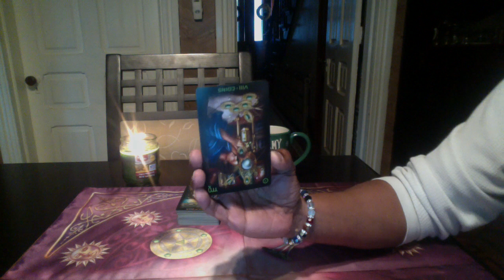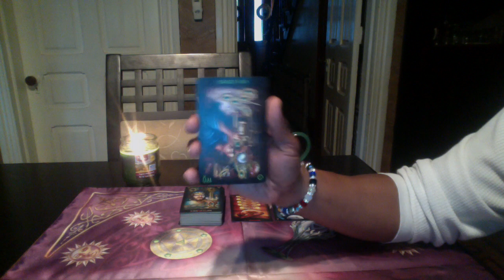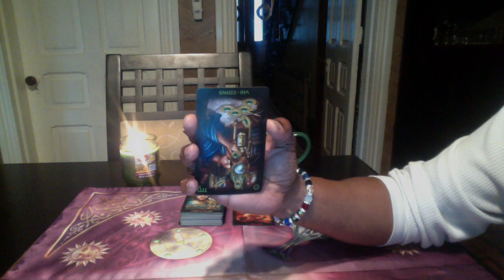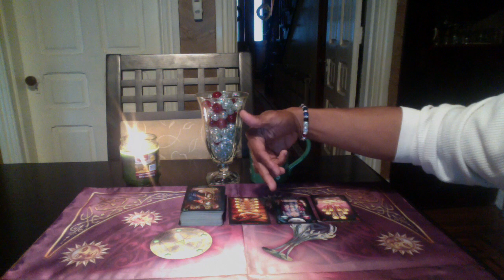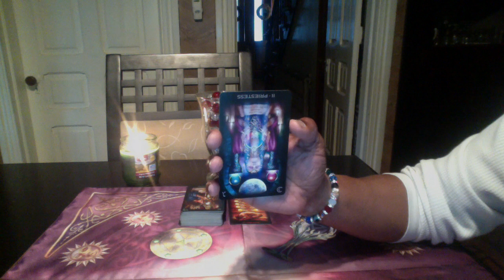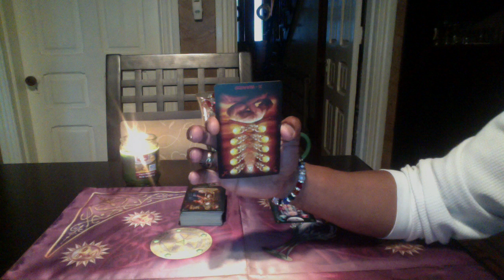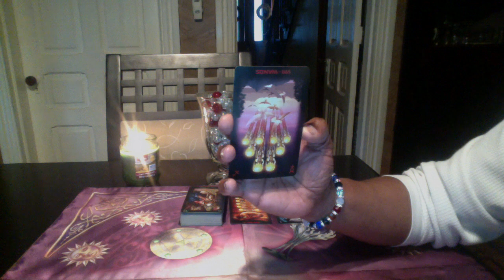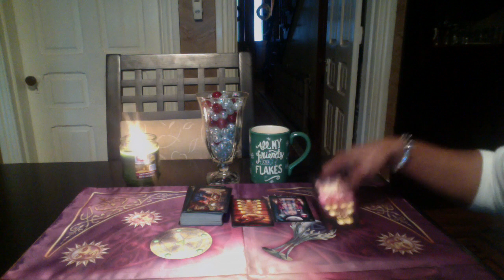ARIES GENERAL FORECAST JAN 9TH-15TH, 2017